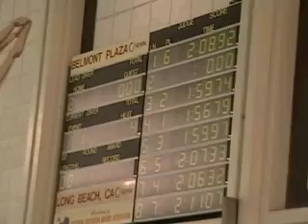CVHS Girls Medley relay CIF 5-10-11.AVI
Citrus Valley High School - Kahiwa Hollands, backstroke - Julia Zhao, breaststroke - Kailee Mora, butterfly - Natasha Fares, freestyle - finished in first place with their time of 1:56.79